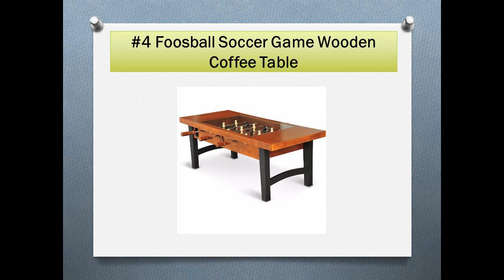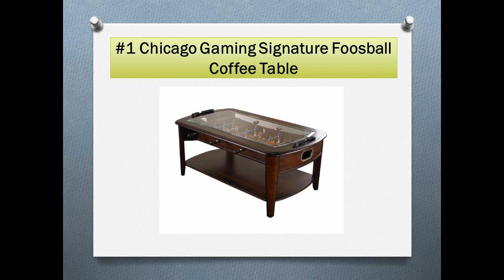Top 4 Best Foosball Coffee Tables